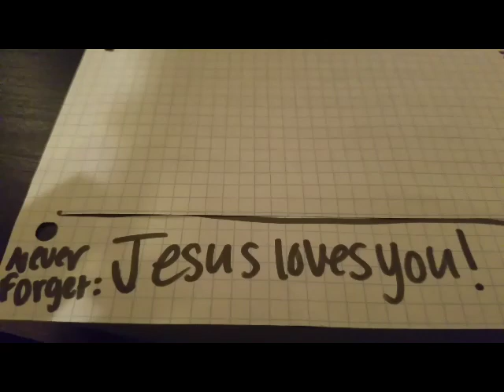Peace Lesson 1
Song was O Come To The Altar by Elevation Worship